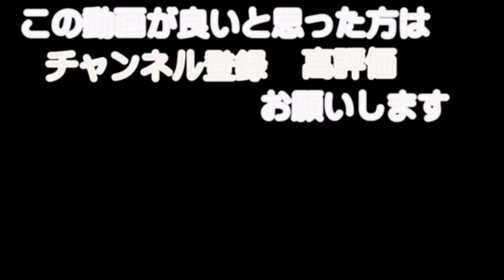苫小牧の池と流れ込む小川 2020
北海道苫小牧の池と池に流れ込む小川です。ごゆっくりごらんください。

コロナウイルスの影響で、観光客は2020年7月は、ほとんでいませんでした。

☆☆☆　癒しの動画として、ただ雪が降る動画も投稿していますので、こちらも良かったら見てください。
【札幌の雪】
雪しか映っていません！
暇な時、ゆっくりしたい時、心に余裕のある時にご覧ください。

【冬の青い池】
20年以上前の貴重な写真と比較しながら【冬】の【青い池】をご覧ください。

また、音の聞こえない環境に配慮して、音声なしでもわかるように文字での説明を入れています。
同時に日本語版と英語版（翻訳）の両方でも発信いたします。